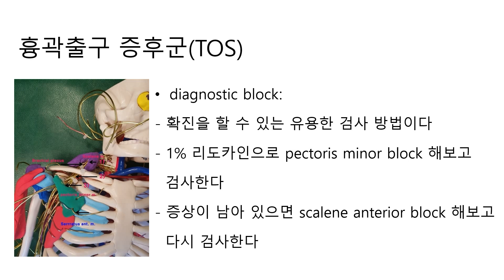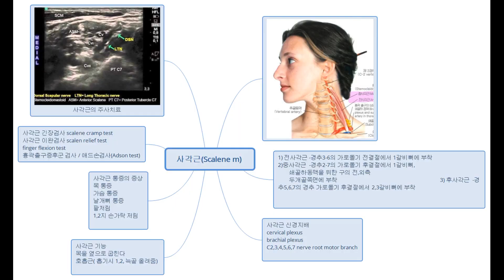팔저림 원인 사각근 치료 .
카카오톡 채널을 통해 채팅상담과 예약이 가능합니다. 언제든 상담을 남겨주시면 진료시간 내에 순차적으로 답변드리겠습니다.

급성 통증
만성 통증

대상포진
두통
목어깨 통증
팔꿈치 통증
손목 손 통증
허리 통증